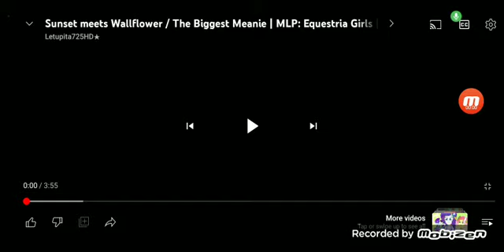Emplis' adventures of MLP EG: Forgotton Friendship. (Part 2)